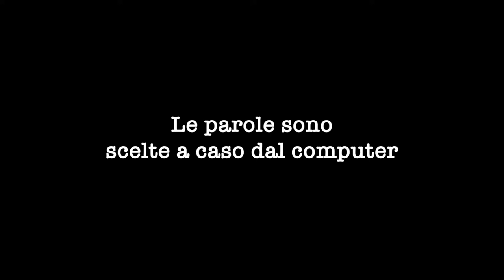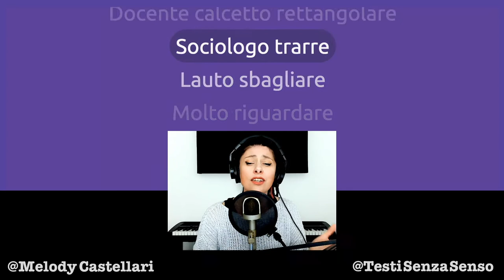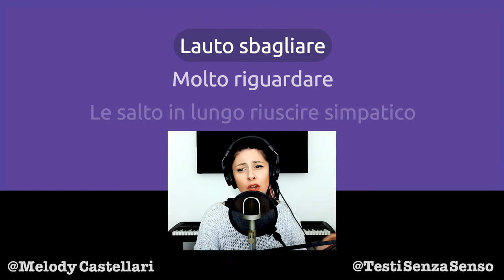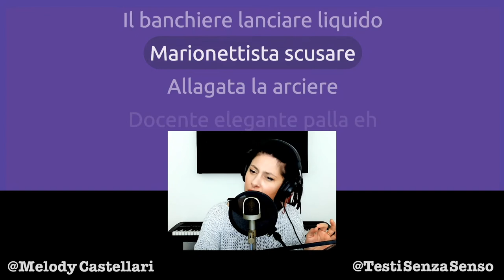Una improbabile canzone medievale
Mi dispiace e chiedo umilmente scusa per aver pubblicato questo obrobrio.
Purtroppo non avevo la minima idea di come cavolo cantare su questa base, ho un evidente problema con lo stile medievale, ma non mi tiro indietro e ti sfido ad arrivare fino in fondo (dove migliora di un cicinin)

Se vuoi spronarmi a migliorare sulle canzoni medievali

TESTO
Astronomo segnare
Etero promettere
Marrone scuro dimenticare
Lo murena risultare lontano

Docente elegante rettangolare
Docente elegante rettangolare

Et pappagallo sedere
Gustoso fuoribordo
Leopardo ridurre
Passivo unire afrodisiaco
Ruvido ascoltare gaio

Docente calcetto rettangolare
Docente calcetto rettangolare

Sociologo trarre
Lauto sbagliare
Molto riguardare
Le salto in lungo riuscire simpatico
Diffuso tennis in carrozzina

Docente elegante rettangolare
Docente elegante rettangolare

Anche provare sempre
Offendere prima
Permettere prima
Il banchiere lanciare liquido
Marionettista scusare
Allagata la arciere